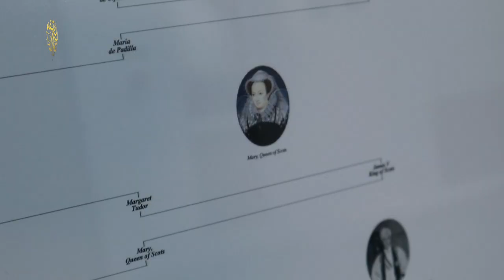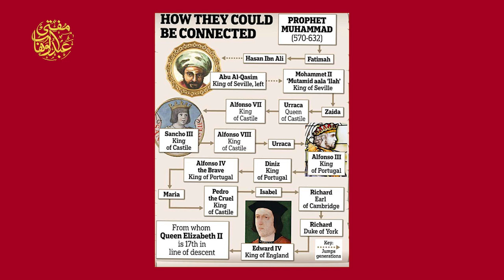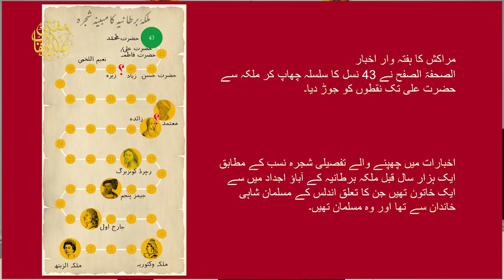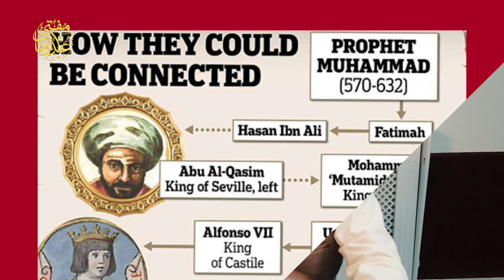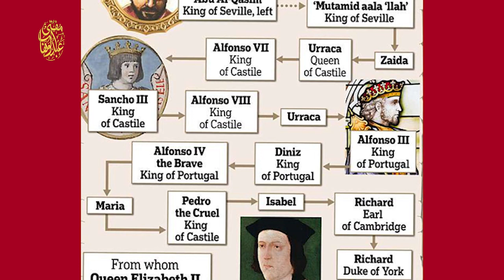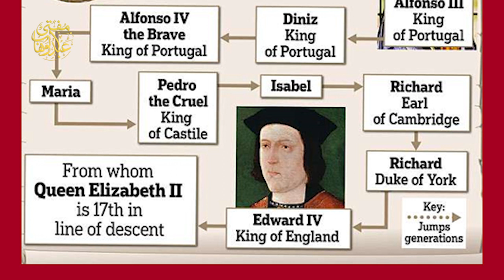Was Queen Elizabeth II RELATED to the Syed Family? Special Video by Mufti Abdul Wahab